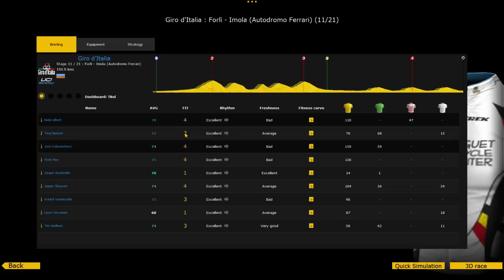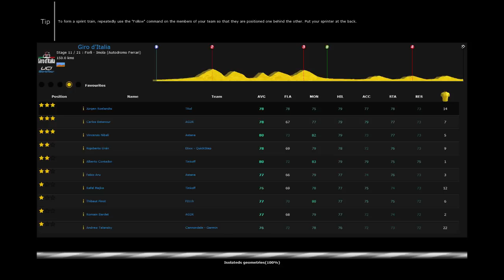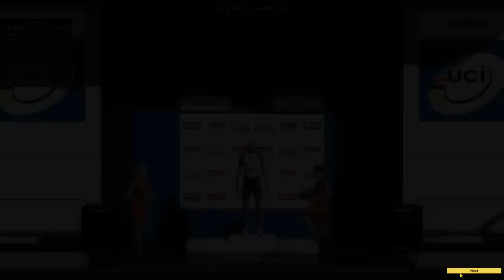Giro d'Italia 2015 Stage 11 - Mission Impossible (PCM)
This is the series where i focus on my only love, Roelandts.

Point Table:

All support will be much appreciated!